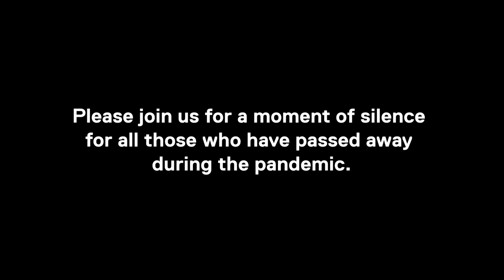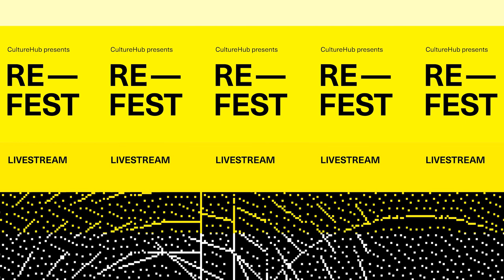Re-Fest 2021 | Opening Ceremony & Walking Mass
The opening ceremony of Re-Fest 2021 commemorates the one year mark of the pandemic hitting the U.S. On March 12, 2020, CultureHub transitioned our annual festival Re-Fest fully online in under 24 hours. On March 12, 2021, we open Re-Fest 2021 with an opening ceremony by Kevin Thomas Tarrant and a Walking Mass by NUUM Collective, which brings a small group of people in person in Fort Greene Park to memorialize a year of loss and separation.

In Memory of Kevin Thomas Tarrant, Founder of SilverCloud Singers